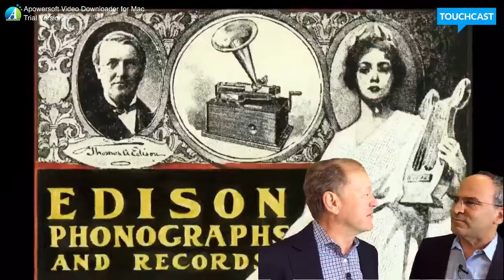Touchcast Interview with John Chambers- Edison and Innovation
CISCO Executive Chairman John Chambers shares his thoughts on Edison and Innovation at the 2016 Edison Awards.